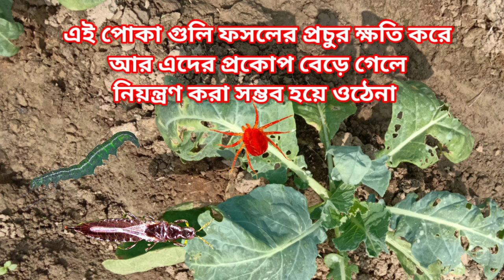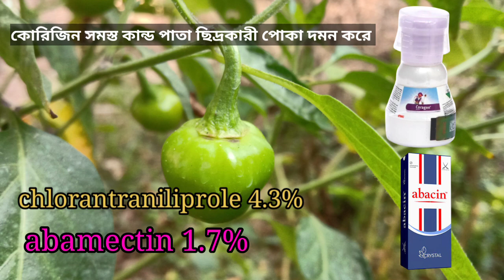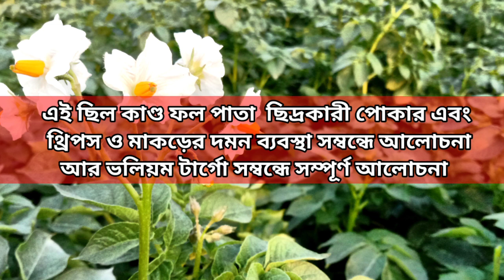Voliam targo insecticide । কান্ড সুরঙ্গকারী পোক । থ্রিপস ও মাকড় । syngenta । thrips mites control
Voliam targo insecticide । কান্ড ও ফল সুরঙ্গকারী পোকা দমন । থ্রিপস ও মাকড় দমন । voliam targo syngenta । thrips and mites control

thrips and mites control

syngenta_ oliam_ argo

নমস্কার কৃষক বন্ধু এই ভিডিওতে দেখিয়েছি কিভাবে একটি কীটনাশকের মাধ্যমে থ্রিপস ও মাকড়, ফল সুরঙ্গকারী পোকা,কান্ড সুরঙ্গকারী পোকা এবং পাতা ছিদ্র কারী লেদা পোকা দমন করা যায়। voliam targo কিভাবে ব্যবহার করবেন।

Topics covered

1 voliam targo syngenta

2 voliam targo syngenta Bengali

3 voliam targo syngenta hindi

4 voliam targo insecticide

5 voliam targo syngenta price

6 voliam targo

7 voliam targo syngenta india

8 voliam targo syngenta uses

9 কাণ্ড সুরঙ্গকারী পোকা কিভাবে দমন করব

10 ফল ছিদ্রকারী পোকা কিভাবে দমন করব

11 মাকড় কিভাবে দমন করব

12 থ্রিপস কিভাবে দমন করব

13 মাকড় ও থ্রিপসের জন্য ভালো কীটনাশক কি

Video by

farmer's universe

faceebook page